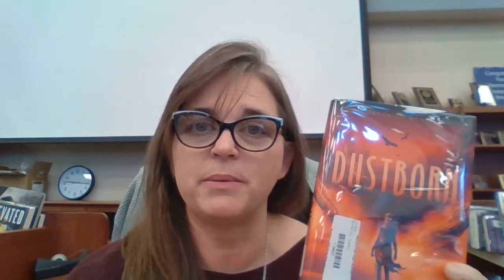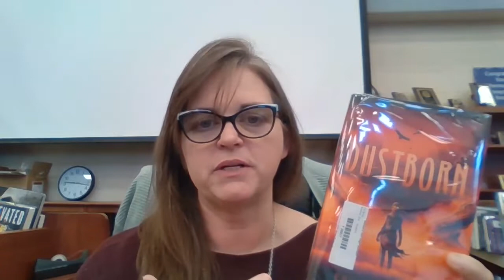BHHS Library Book Talk Thursday Dustborn by Erin Bowman